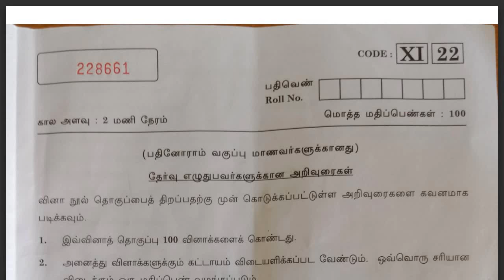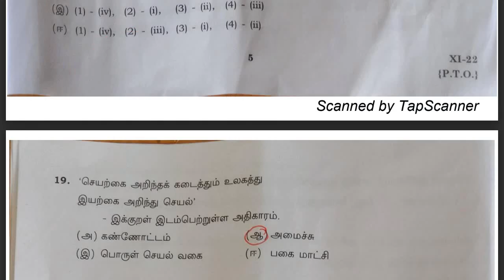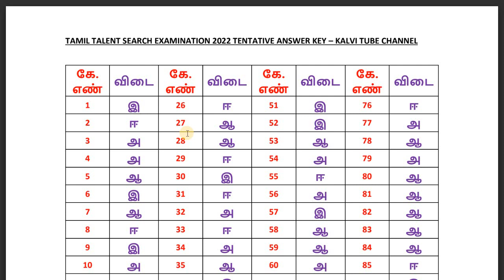Tamil Talent Exam Question Paper 2023 | TTSE Exam 2023